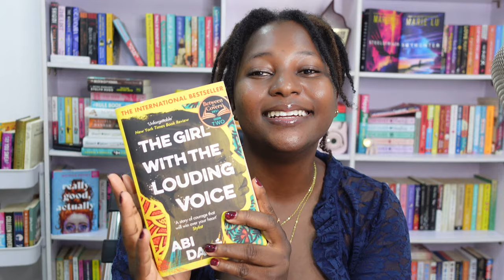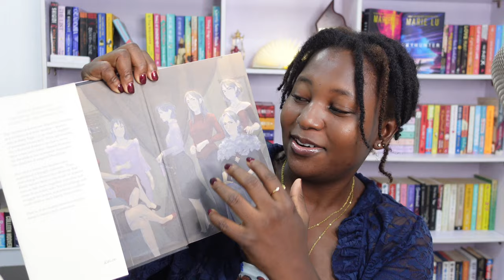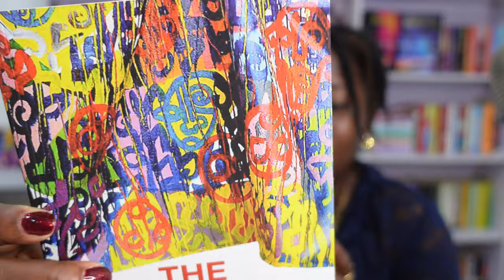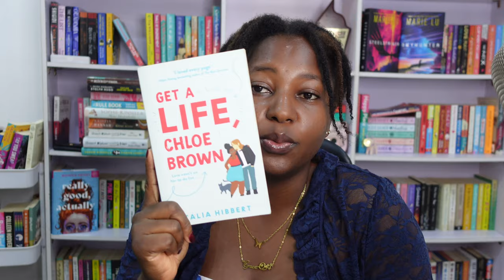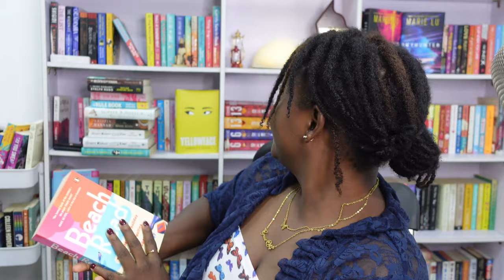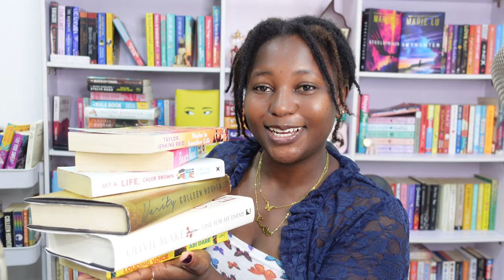TBR jar prompts choose my June reads 🌻💕🫙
I love when its time to pick my monthly TBR 😁